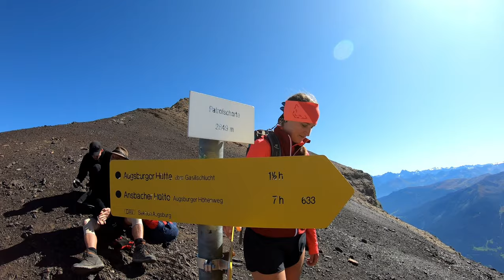Parseierspitze Ostgrat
Climbing the queen 👑 of Lechtal, via east ridge

⬇️ EXPAND FOR MORE INFOS ⬇️

Bike: Bach-Parking Memminger Hütte
Walk: Parking Memminger Hütte-Memminger Hütte-Spiehlerweg-Patrolscharte-Parseierspitze-Grinner Ferner-Patrolscharte-Spiehlerweg--Memminger Hütte-Parking Memminger Hütte
Bike: Parking Memminger Hütte-Bach

Stats Bike: 19km, 350D+
Stats Walk: 18,5km, 1900D+, UIAA III